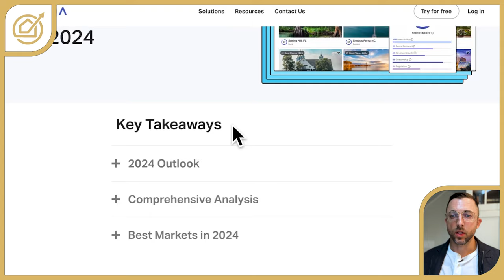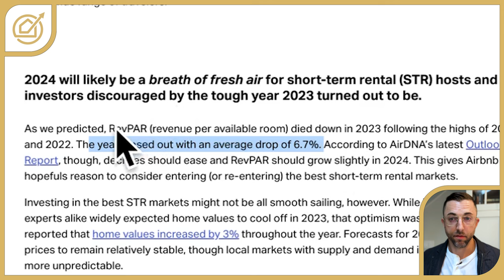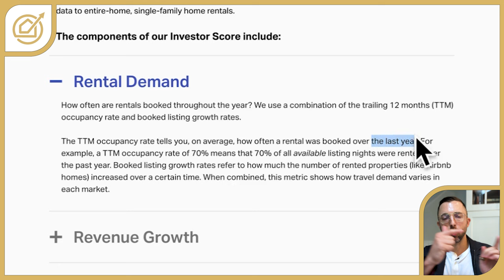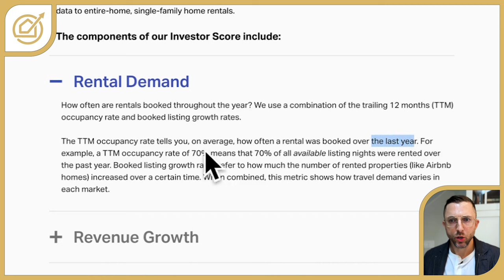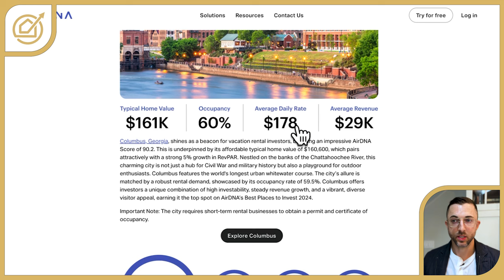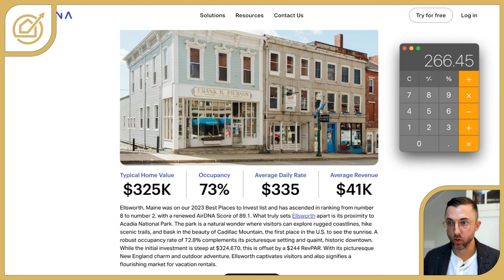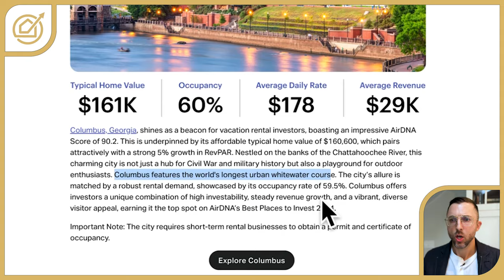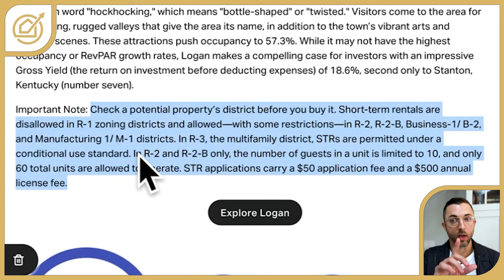Brutally Honest Review: AirDNA's Best Places to Invest in Short-term Rentals in 2024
My TOP 3 investing tips for your next profitable STR investment. I'm earned an ROI 33% on The Belmonte Penthouse.

【Table Of Contents: AirDNA Market Research】
0:00 Introduction
1:00 Data
2:40 Methodology
4:44 The List
9:30 3 Investing Tips

MY RECOMMENDED AIRBNB AMENITIES